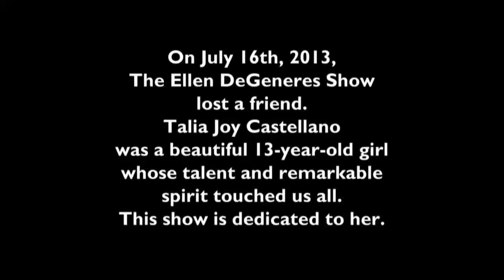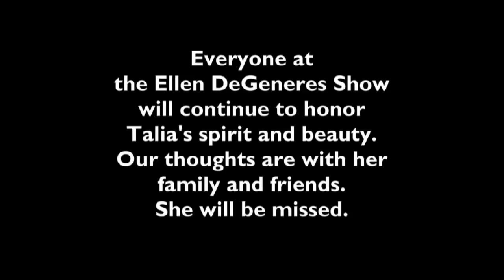Remembering Talia on The Ellen DeGeneres Show 2013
Remembering Talia on The Ellen DeGeneres Show 2013 Remembering Talia on The Ellen DeGeneres Show 2013 Remembering Talia on The Ellen DeGeneres Show 2013 Tali...